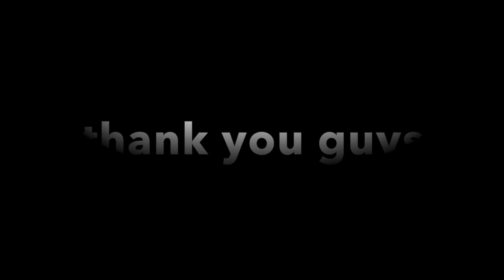Miniature Labradoodle Review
a review of a special little dog the miniature Laberdoodle. if you're looking to get a small puppy this may be the right one for you.

music soul Johan lija